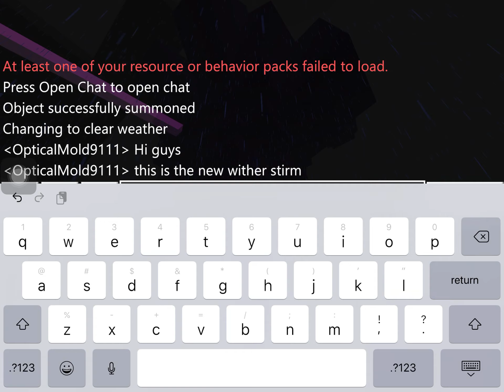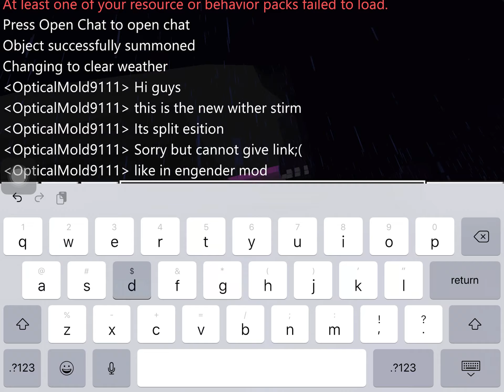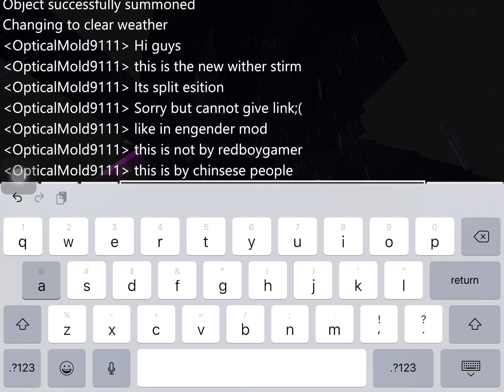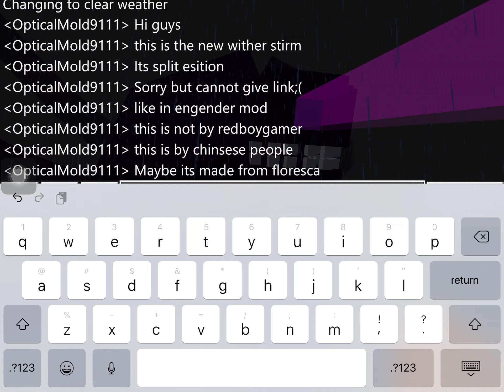New wither storm